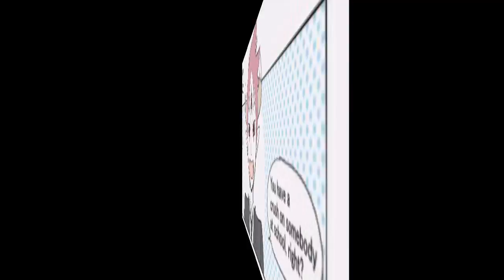[Tomco Comic] Star vs. the Forces of Evil - Good Friends (Comic)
✿Star vs. the Forces of Evil - Good Friends (Comic)

✿Editing: KINEMASTER